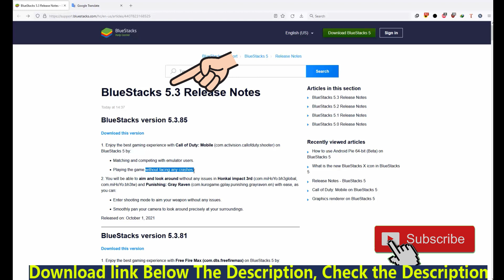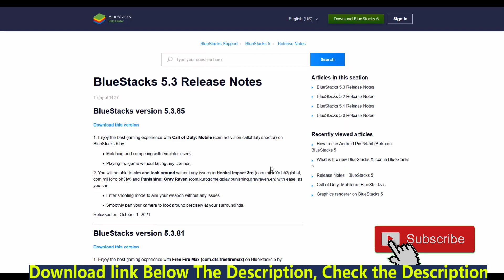problem of Cod Mobile was solved in the new Bluestacks update| Download the new Bluestacks 5 update